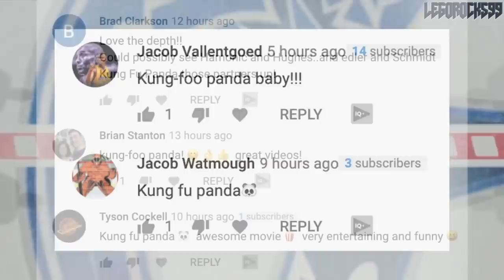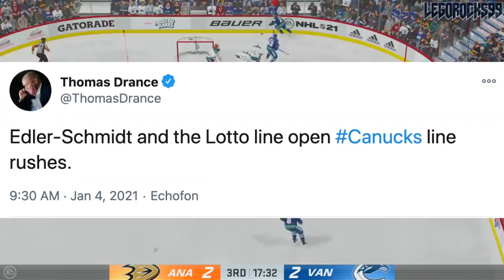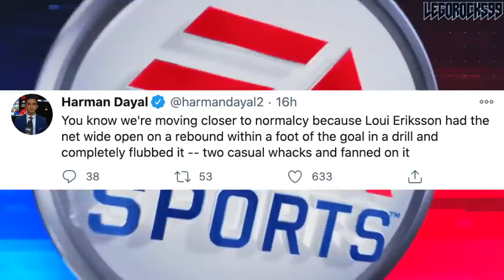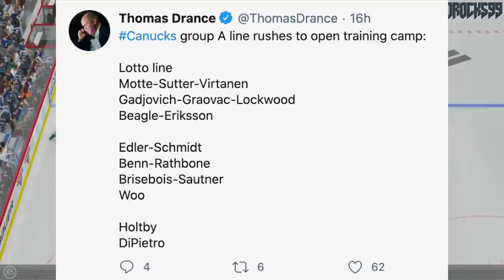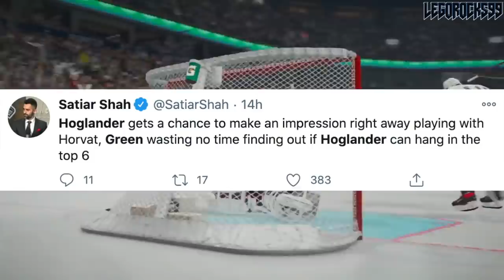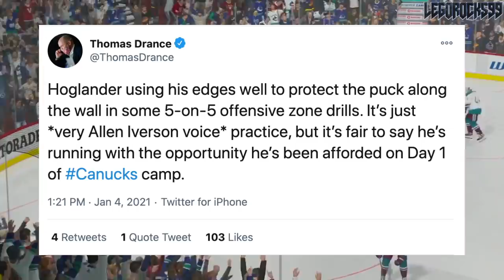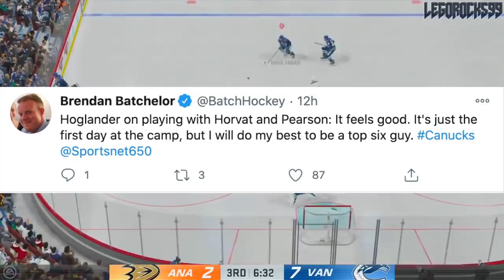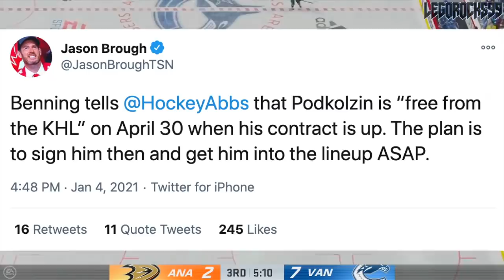HUGE CANUCKS NEWS: ERIKSSON NOT LOOKING GREAT? HOGLANDER & JUOLEVI GIVEN A SPOT? PODKOLZIN COMING?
Today we're talking about a few of the many news and notes on the Vancouver Canucks training camp and practices which have recently kicked off at Rogers Arena. We're talking about Loui Eriksson not looking so great, Jake Virtanen showing well, Olli Juolevi and Nils Hoglander's deployment in the lineup, new additions like Nate Schmidt and potentially Travis Hamonic, and Vasili Podkolzin's potential arrival to the Canucks too.

Podkolzin and Hoglander were top NHL prospects out of the 2019 NHL Entry Draft.

1st - New Jersey Devils, Jack Hughes
2nd - New York Rangers, Kaapo Kakko
3rd - Chicago Blackhawks, Kirby Dach
4th - Colorado Avalanche (from Ottawa Senators), Bowen Byram
5th - Los Angeles Kings, Alex Turcotte
6th - Detroit Red Wings, Moritz Seider
7th - Buffalo Sabres, Dylan Cozens
8th - Edmonton Oilers, Philip Broberg
9th - Anaheim Ducks, Trevor Zegras
10th - Vancouver Canucks, Vasili Podkolzin
11th - Arizona Coyotes (from Philadelphia Flyers), Victor Soderstrom
12th - Minnesota Wild, Matthew Boldy
13th - Florida Panthers, Spencer Knight
14th - Philadelphia Flyers (from Arizona Coyotes), Cam York
15th - Montreal Canadiens, Cole Caufield
16th - Colorado Avalanche, Alex Newhook
17th - Vegas Golden Knights, Peyton Krebs
18th - Dallas Stars, Thomas Harley
19th - Ottawa Senators (from Columbus Blue Jackets), Lassi Thomson
20th - Winnipeg Jets (from Winnipeg via New York Rangers), Ville Heinola
21st - Pittsburgh Penguins, Samuel Poulin
22nd - Los Angeles Kings (from Toronto Maple Leafs), Tobias Bjornfot
23rd - New York Islanders, Simon Holmstrom
24th - Nashville Predators, Philip Tomasino
25th - Washington Capitals, Connor McMichael
26th - Calgary Flames, Jakob Pelletier
27th - Tampa Bay Lightning, Nolan Foote
28th - Carolina Hurricanes, Ryan Suzuki
29th - Anaheim Ducks (from San Jose Sharks via Buffalo Sabres), Brayden Tracey
30th - Boston Bruins, John Beecher
31st - Buffalo Sabres (from St. Louis Blues), Ryan Johnson

The 2020 NHL Draft 1st Round went as follows:

1st) New York Rangers, Alexis Lafrenière
2nd) Los Angeles Kings, Quinton Byfield
3rd) Ottawa Senators (from San Jose Sharks), Tim Stützle
4th) Detroit Red Wings, Lucas Raymond
5th) Ottawa Senators, Jake Sanderson
6th) Anaheim Ducks, Jamie Drysdale
7th) New Jersey Devils, Alexander Holtz
8th) Buffalo Sabres, Jack Quinn
9th) Minnesota Wild, Marco Rossi
10th) Winnipeg Jets, Cole Perfetti
11th) Nashville Predators, Yaroslav Askarov
12th) Florida Panthers, Anton Lundell
13th) Carolina Hurricanes (from Toronto Maple Leafs), Seth Jarvis
14th) Edmonton Oilers, Dylan Holloway
15th) Toronto Maple Leafs (from Pittsburgh Penguins), Rodion Amirov
16th) Montreal Canadiens, Kaiden Guhle
17th) Chicago Blackhawks, Lukas Reichel
18th) New Jersey Devils (from Arizona Coyotes), Dawson Mercer
19th) New York Rangers (from Calgary Flames), Braden Schneider
20th) New Jersey Devils (from Vancouver Canucks), Shakir Mukhamadullin
21st) Columbus Blue Jackets, Yegor Chinakov
22nd) Washington Capitals (from Carolina Hurricanes via New York Rangers and Calgary Flames), Hendrix Lapierre
23rd) Philadelphia Flyers, Tyson Foerster
24th) Calgary Flames (from Washington Capitals), Connor Zary
25th) Colorado Avalanche, Justin Barron
26th) St. Louis Blues, Jake Neighbours
27th) Anaheim Ducks (from Boston Bruins), Jacob Perreault
28th) Ottawa Senators (from New York Islanders), Ridly Greig
29th) Vegas Golden Knights, Brendan Brisson
30th) Dallas Stars, Mavrik Bourque
31st) San Jose Sharks (from Tampa Bay Lightning), Ozzy Wiesblatt